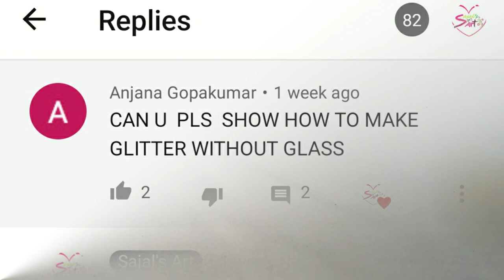Homemade glitter glue || shining glue || how to make homemade glitter glue||Sajal's Art